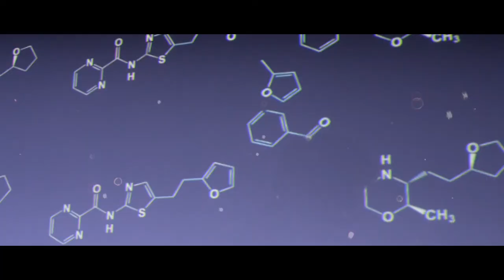Robotaki Tour Video Teaser 2bb